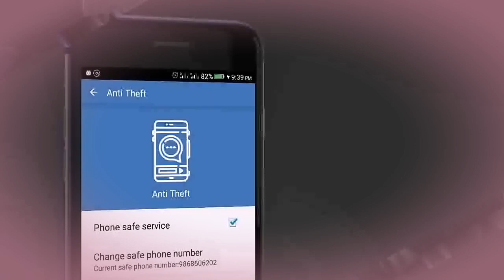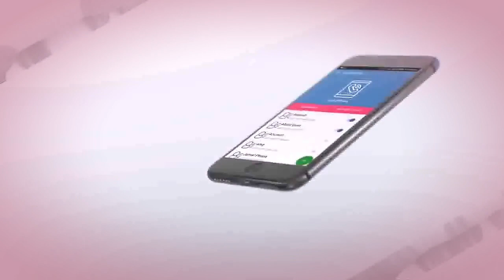Sell Unity Source Code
Buy Game Source Codes. Choose from +800 Complete Game Templates for iOS and Android.